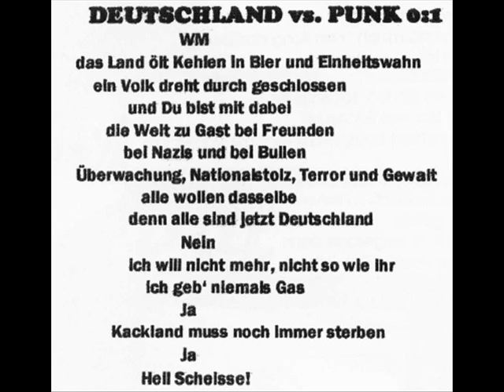Kackfeuer -- Deutschland vs. Punk 0 zu 1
Von deren Album Distight. Erklärung zum Text am Ende des Videos.